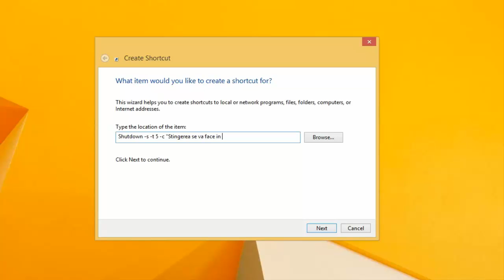Cum sa faci un fisier care stinge calculatorul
Prin aceasta metoda puteti face un fisier care sa stinga, sa restarteze sau sa faca log off unui calculator. Il puteti trimite unui prieten pentru a ii face o farsa. Mai jos aveti mai multe detalii.

Pentru shotdown :
Shutdown -s -t 5 -c "Stingerea se va face in 5 secunde"
Pentru restart :
Restart -r -t 5 -c "Restartarea se va face in 5 secunde"
Pentru log off :
LogOff -l -t 5 -c "Log Off-ul se va face in 5 secunde"
Explicatii simboluri:
-s - opreste PC-ul.
-l - log off la userul curent.
-t - indică durata în secunde pana la efectuarea comenzii.
-c "mesaj" - arata un mesaj pana la efectuarea comenzii (trebuie pus in ghilimele)